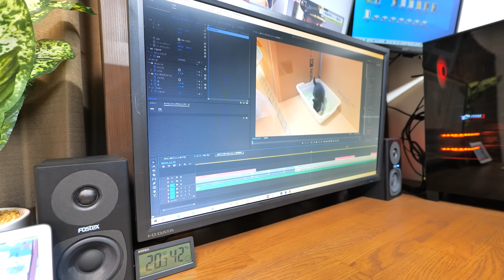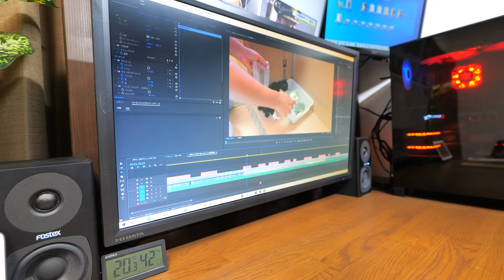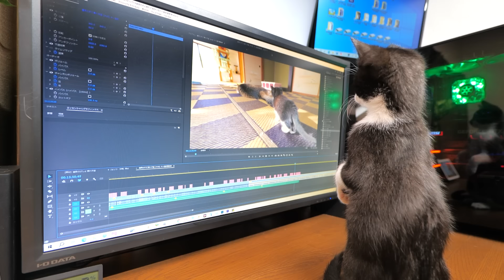最近動画の編集が遅れているのはこれが理由です‥💻🐈💨【仲良し子猫姉妹の成長記録】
こちらはPastel Cat Worldセカンドチャンネルです。
当チャンネルではメインチャンネルでお伝えしきれなかった未公開シーンや、わが家の猫達（ネコ吉＆ボス吉）の未編集ショートムービー、メインチャンネルでは取り扱わないペットやDIY以外のネタなど幅広くお届けしていきます。

【当チャンネルで使用させて頂いている楽曲の提供サイト様】